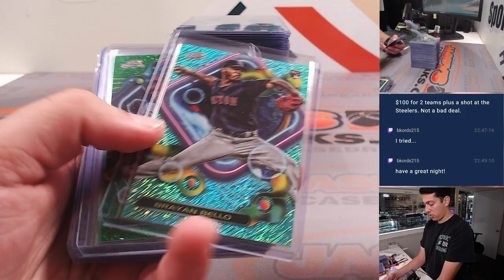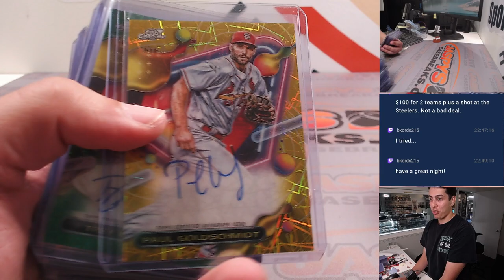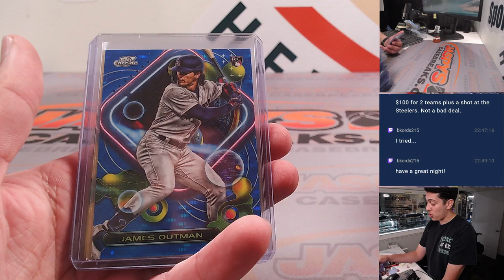W. 8/30/23 *FANATICS LIVE* - 2023 Topps Cosmic Chrome Hobby 12-Box Break #1 PYT